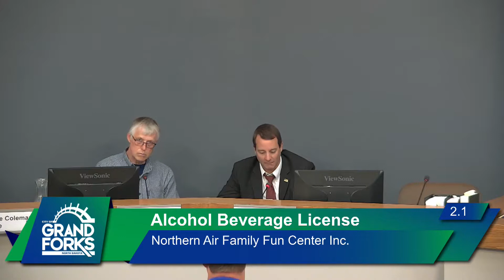Grand Forks Committee of the Whole 9-23-19